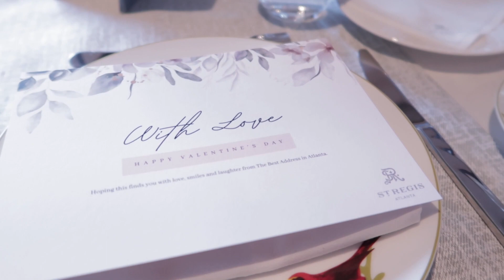vlog • office worker's vlog | Galentine's Day • Cafe Mukbang • It's Okay Not to be Elegant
Hey Everyone,
Happy late V-day 💓
Hope everyone had a romantic time with their family or significant other.
I celebrated Galentine's day with my ladies!
Visited a restaurant in downtown and also went for a High Tea at a hotel.

00:00 Preview
00:32 Brush Sushi Izakaya
01:34 Getting Ready ft. bird flapping
02:15 Driving
02:45 Bakery
03:05 Bread Mukbang
04:47 St. Regis Hotel
06:05 To my future boyfriend
07:05 Live music
08:04 High Tea
10:17 Sudden Change